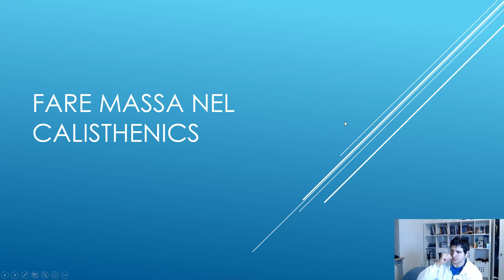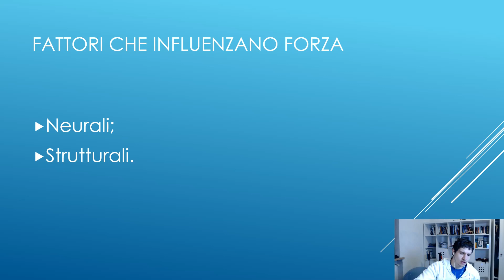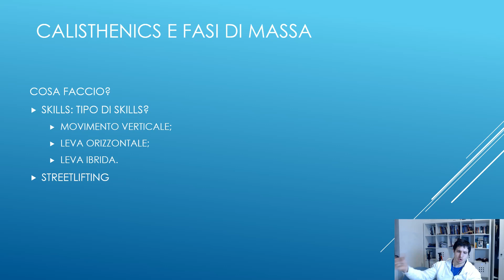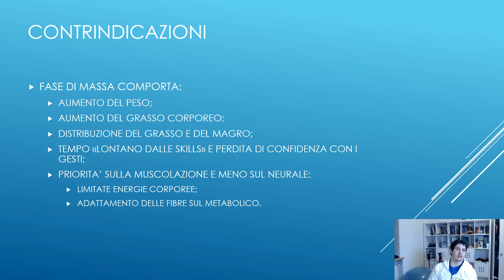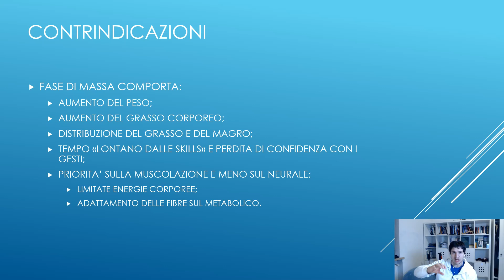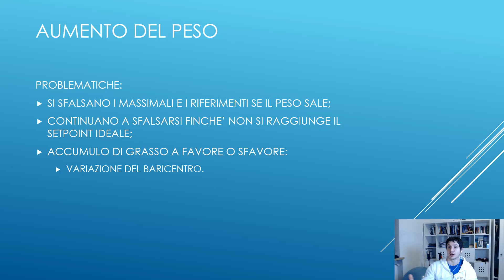🔥CONVIENE FARE UNA FASE DI MASSA NEL CALISTHENICS?🔥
In tanti, tantissimi mi avete fatto questa domanda...ora cercherò di darvi la mia opinione e capire se conviene e a chi conviene